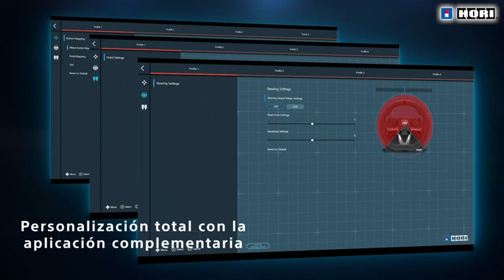【FR TEC SUZUKA ELITE NEXT】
✋  Aquí están los 5 mejores productos en tecnología: descubre el incríble fr tec suzuka elite next disponibles en el mercado.

🔽🔽🔽 ENLACES DE COMPRA FR TEC SUZUKA ELITE NEXT 🔽🔽🔽

1) Logitech G29 Driving Force Volante de Carreras y Pedales, Force Feedback, Aluminio Anodizado, Palancas de cambio, Volante de Cuero, Pedales Ajustables, Enchufe EU, PS5, PS4, PC, Mac - Negro

2) Thrustmaster T80 Ferrari 488 GTB Edition - Volante para PS5 / PS4 / PC - Licencia Oficial Ferrari

3) hori Volante Apex

4) TH8A Shifter (PS5, PS4, Xbox Series X/S, One, PC)

5) Volante de carreras Superdrive Gs850-X con cambio manual, 3 pedales y levas de cambio para Xbox Series X/S, PS4, Xbox One (programable para todos los juegos)

00:00 - Intro
00:08 - 1) Logitech G29 Driving Force Volante de Carreras y...
00:43 - 2) Thrustmaster T80 Ferrari 488 GTB Edition - Volante...
01:21 - 3) hori Volante Apex...
02:03 - 4) TH8A Shifter (PS5, PS4, Xbox Series X/S, One,...
02:44 - 5) Volante de carreras Superdrive Gs850-X con cambio manual,...
03:29 - Outro